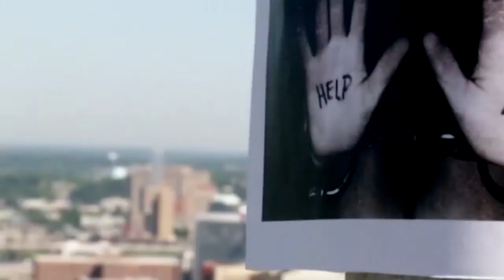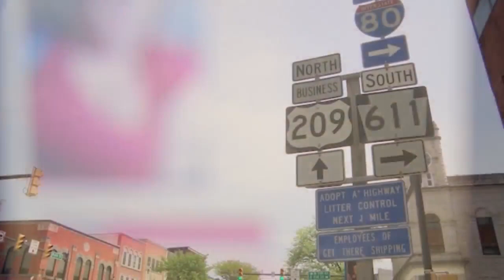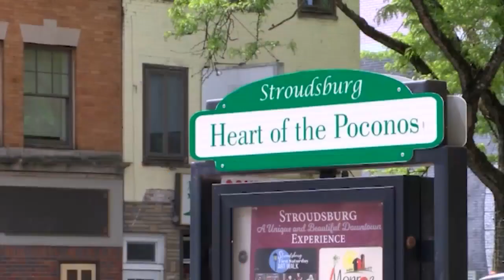Woman Survives Sex Trafficking